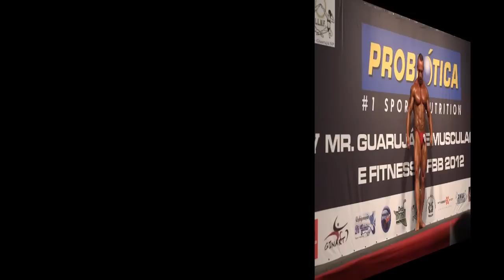TON ARAGÃO NO MR.GUARUJÁ IFBB 2012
O bodybuilder Ton Aragão de São Paulo, na sua apresentação individual no Mr.Guarujá IFBB 2012, no dia 01 de Setembro, em Guarujá/SP